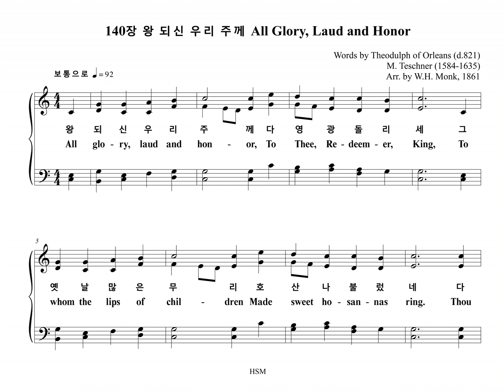140장 왕 되신 우리 주께 All Glory, Laud and Honor (Bass Part)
찬송가 "140장 왕 되신 우리 주께 ST. THEODULPH" Bass Part 입니다.

ST. THEODULPH

1. 왕 되신 우리 주께 다 영광 돌리세
그 옛날 많은 무리 호산나 불렀네
다윗의 자손으로 세상에 오시어
왕 위에 오른 주께 다 영광 돌리세

2. 저 천군 천사들이 호산나 부르니
뒤따라가던 무리 다 화답하도다
저 유대 백성같이 종려 가지 들고
오시는 주를 맞아 호산나 부르세

3. 주 고난받기 전에 수많은 무리가
영광의 찬송 불러 주 찬양하였네
이같이 우리들도 주 환영하오니
그 넓은 사랑 안에 다 받아주소서
아멘

1. All glo-ry, laud and hon-or,
To Thee, Re-deem-er, King,
To whom the lips of chil-dren
Made sweet ho-san-nas ring.
Thou art the King of Is-ra-el,
Thou Da-vid's roy-al Son,
Who in the Lord's name com-est,
The King and Bless-ed One.

2. The com-pa-ny of an-gels
Are prais-ing Thee on high,
And mor-tal men and all things
Cre-a-ted make re-ply.
The peo-ple of the He - brews
With palms be-fore Thee went;
Our praise and prayer and an-thems
Be-fore Thee we pre-sent.

3. To Thee, be-fore Thy pas-sion,
They sang their hymns of praise;
To Thee, now high ex-alt-ed,
Our mel-o-dy we raise.
Thou didst ac-cept their prais - es;
Ac-cept the praise we bring,
Who in all good de-light-est,
Thou good and gra-cious King.
A-men.